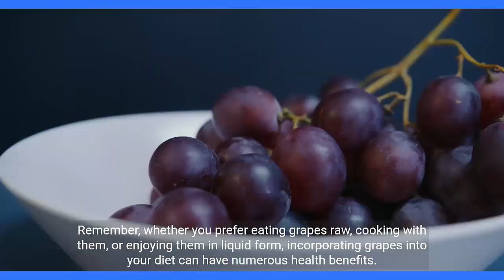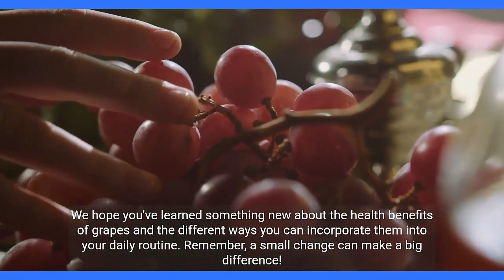Why you should eat 40 grapes a day | Hrealing power of grapes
Why you should eat 40 grapes a day | Healing power of grapes | @TraditionalCure

Welcome to the "Traditional Cure" YouTube channel! Join us on a journey that celebrates the wisdom of ancient healing practices and the power of natural home remedies tips.

traditional cure, Why you should eat 40 grapes a day,Why you should eat grapes , healing power of grapes, Why you should eat grapes everyday,
grapes healthy for pregnancy, grapes healthy for diabetics,, grapes healthy for weight loss,  grapes uses for health, grapes for gut health,

Main points:
1- Grapes benefits
2- Grapes for healthy skin
3- Grapes for liver health